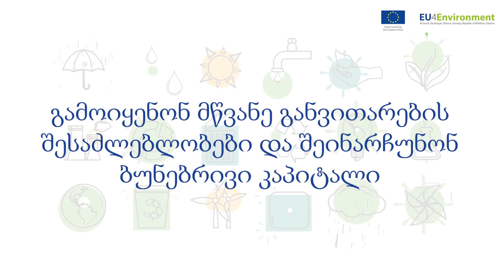ევროკავშირი გარემოსდაცვისთვის (EU4Environment) პროგრმა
დაფინანსებულია ევროკავშირის მიერ, ევროკავშირის გარემოსდაცვითი პროგრამა  მიზნად ისახავს დახმარება გაუწიოს აღმოსავლეთ პარტნიორობის ექვს ქვეყანას (სომხეთი, აზერბაიჯანი, ბელარუსი, საქართველო, მოლდოვის რესპუბლიკა და უკრაინა) შეინარჩუნონ თავიანთი ბუნებრივი კაპიტალი და გარემოსდაცვითი აქტივობების,  ეკონომიკური განვითარების მწვანე ალტერნატიული გზების წარმოჩინებით და წახალისებით, გარემოსდაცვითი რისკების და უარყოფითი გავლენების უკეთ მართვის მექანიზმბის დანერგვის გზით  გააუმჯობესონ  მოსახლეობის ეკოლოგიური კეთილდეღეობა.